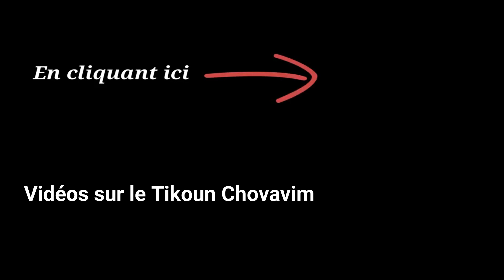À LA RECHERCHE DES ÉTINCELLES DIVINES - Chémot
09/01/2018

À LA RECHERCHE DES ÉTINCELLES DIVINES
Série de cours sur la Paracha : CHÉMOT

Cours de Torah en français de l'Admor de Sitré Haïm chlita donné à un public mixte au CTA Sitré Haïm à Netanya.

🟣  LE TIKOUN CHOVAVIM
Période de 6 semaines, (du 8 janvier au 18 février), de la paracha “CHÉMOT” à la paracha "MICHPATIM", propice à la réparation des fautes "de l'intimité" (Tikoun HaBrit, Réparation de l'alliance).

L’ ADMOR de SITRÉ HAÏM effectuera tout au long de la période des CHOVAVIM des “PIDIONES CHOVAVIM” (Pidiones Néfesh = Rachats de l'âme) afin de réparer les fautes "de l'intimité" (pour les hommes & les femmes).

La somme de TSEDAKA (don) fixée pour le "PIDIONE CHOVAVIM" est de :
180 Shékels ou 50 Euros par personne.

À l'occasion du Tikoun Chovavim, vous pouvez également participer à la construction
du Mikvé du village Sitré Haïm. (Le Mikvé est la source de la pureté et de la sainteté)

Pour participer au Tikoun Chovavim, veuillez vous inscrire et merci d'envoyer votre don sur un des liens suivants ...

En Euros (par personne*):
- 50 euros: 1 pidione chovavim
- 100 euros: 1 pidione chovavim + 1 don pour la construction du Mikvé
*possibilité de modifier la quantité de pidiones sur la page de paiement.

En Shekels (par personne*):
- 180 shekels: 1 pidione chovavim
- 360 shekels: 1 pidione chovavim + 1 don pour la construction du Mikvé

NOUS CONTACTER (appels/messages en whatsapp uniquement):
Tél : 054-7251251 (en Israël) Tél : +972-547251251 (partout dans le monde)
Tél : 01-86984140 / Tél : 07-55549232 (numéros français)